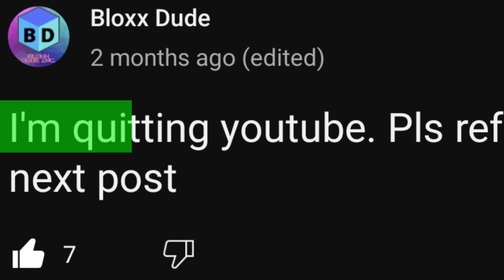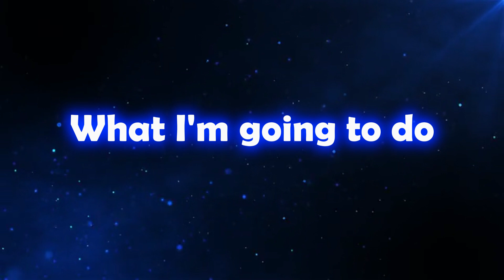The full story... WHY BLOXX DUDE DISAPPEARED | Bedwars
I was gone for a while, and I felt really bad abandoning my viewers like this. so I put a lot of effort into this video, even edited it well and made a full script, just so that I don't ghost y'all. Thanks for reading the description cuz no one reads this stuff. If you are reading this, know that it took a lot of frustration to edit this video and I hope you appreciate it. You can go ahead and share it though, I'm not stopping you ; )